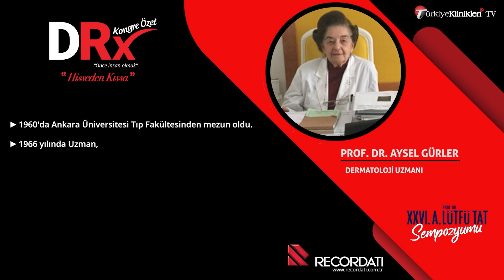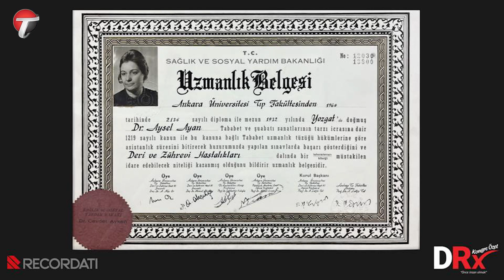DRx "Hisseden Kıssa" | Prof. Dr. Aysel GÜRLER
Türkiye'nin Sağlık Profesyonellerine Özel İlk Televizyon Kanalı...